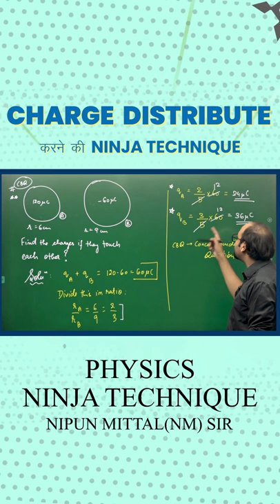💡 Ninja Technique for Charge Distribution | NEET & JEE | Physics | NM Sir | Etoosindia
Nipun Mittal  (NM) Sir's impeccable techniques and brilliant notes, he has helped several students on their path to success.
With his guidance, motivation and support students have been able to secure AIR 6, 7, 24, 48 & many more.
Hence, he is just the right teacher you are looking for if you have a passion for JEE physics.

1. The brilliant minds come to assist you in your preparation
2. All the topics are explained vividly
3. You are in the comfort of your home, choose your place of learning
4. The faculties share excellent tips and tricks via the video lectures
5. An affordable mode of learning

Etoosindia is India’s no. 1 online coaching institute that is directed towards transmitting equal and quality education to aspiring NEET candidates around the world. If you want to become a doctor and your primary concern is to crack the NEET exam then our ETOOS NEET channel is here to assist you. To build strong basics, clear concepts, study tips, and preparation guides, we provide everything that will make the NEET exam easy.